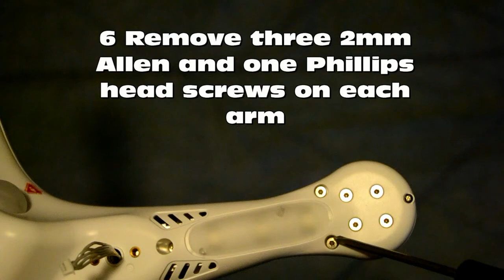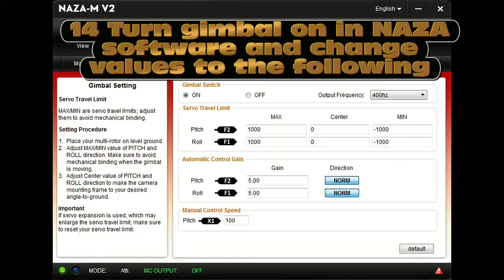Advanced ARRIS CM2000 Install (Pitch control)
This tutorial doesn't go over changing values in the gimbal software because we adjust all gimbal to be ready for pitch control before shipping. No gimbal adjustments needed.

1 Pull Phantom Auxiliary power from white grommet
2 Solder adapter to AUX power
3 Feed power cable back into phantom
4 Replace white grommet
5 Push compass wire through phantom
6 Remove three 2mm Allen and one Phillips head screws on each arm
7 Remove lid and pull GPS and compass cable from Phantom
8 Attach supplied pitch control cable to the F2 port of the NAZA (black wire up)
9 Pry tabs of pitch control gimbal plug side (pull plug off)
10 Remove/replace white grommet to run pitch control wires through
11 Push tabs back in to reattach plug
12 Reattach plug (though landing gear)
13 Attach pitch control to gimbal
14 Turn gimbal on in NAZA software and change values to the following
15 Reattach GPS wire and run compass wire back through Phantom
16 Make sure lid orientation matches (top of DJI sticker toward battery door)
17 Replace all removed screws

Use small screw driver or lever to control pitch (sold separately)